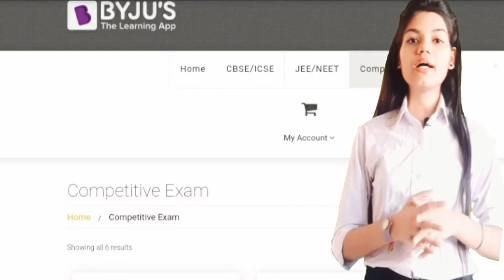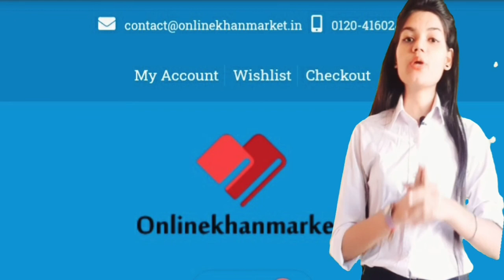Best online coaching for Competitive exams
If you are searching best online coaching for  competitive exam preparation,  these are only best online coaching for you.
This is very critical decision. In this video , coaching has been ranked based on different parameters,  which will help you decide  one of the best online  coaching  for  you.